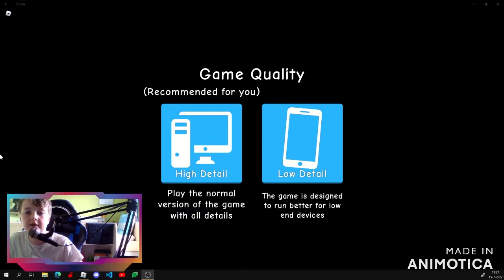IK VLIEG MET kauwgom!?! | Roblox